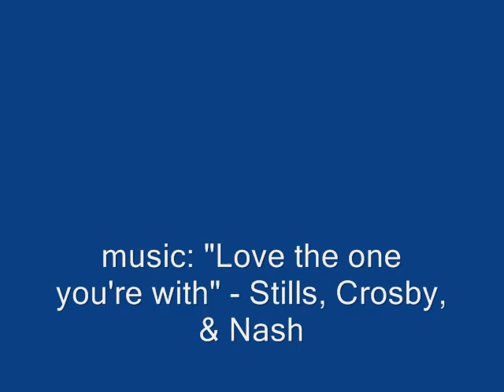Old Louisville Photo Montage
A photographic journey through America's largest Victorian Nieghborhood